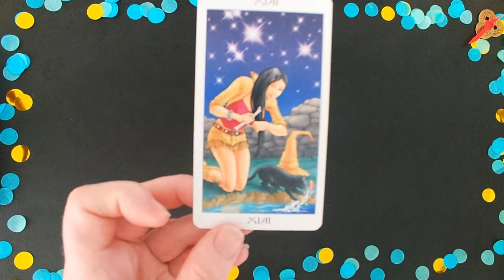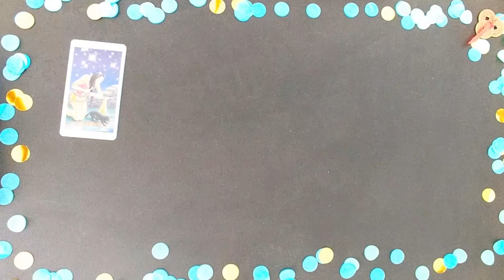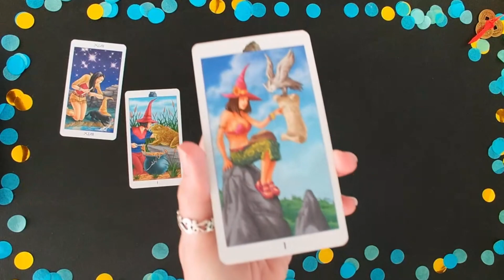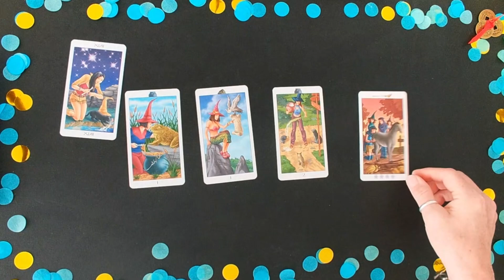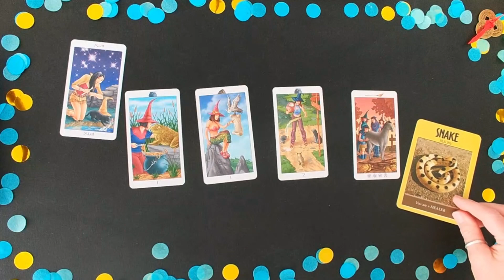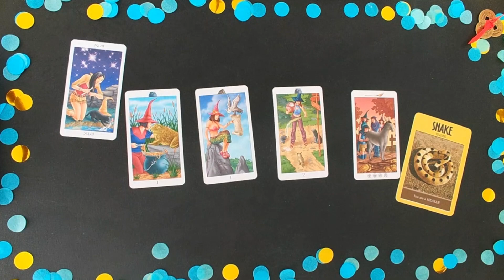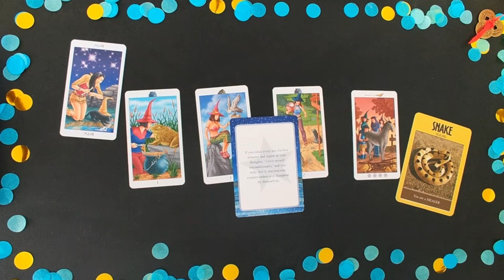Be A Business Success & Follow Your Dreams - Butterfly Tarot for Business!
This is an intuitive tarot reading on the subject of following your dreams to develop your successful business.  The cards determine the title of the video based on the situation, what's stopping you, what you need to do and next steps!